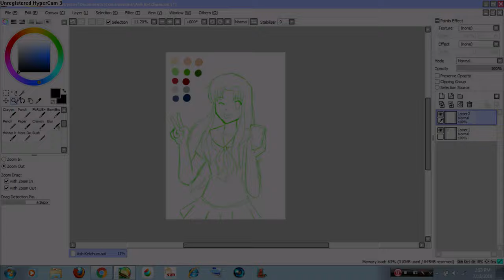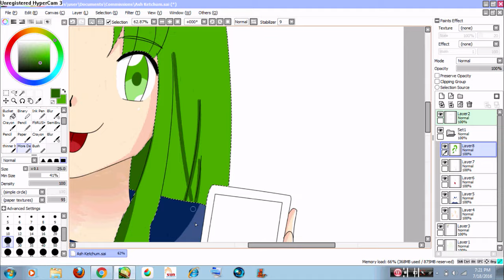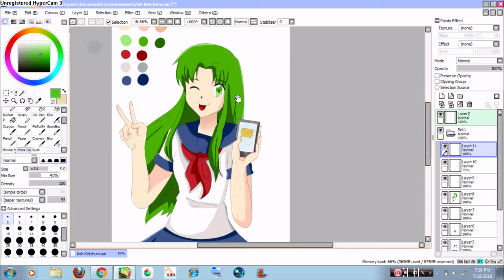Midori Gurin : Yandere Simulator SpeedPaint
I REALLY WANNA THANK YOU GUYS FOR THE 1000 BUT YOU ALREADY GAVE ME 2000 SO I WAS SUPPOSE TO THANK YOU BUT YOU GAVE ME 3000 THANK YOU SO MUCH !!

I WILL TRY TO MAKE A TUTORIAL AS SOON AS I CAN !
MY WINDOWS MOVIE MAKES IS JUST REALLY HAVING PROBLEMS IN PUBLISHING SO SORRY :(

FanArt done by TrainerAshandRed35